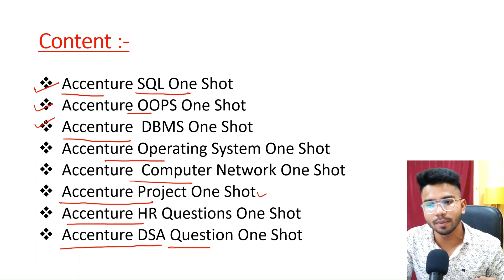Accenture Interview Playlist Coming Soon 🔥| BIGGEST ANNOUNCEMENT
Hello Guys , In this Video I will tell you about the Accenture  Questions and Answers .

Queries Solved:-

accenture network security question , accenture network security and cloud questions , accenture cloud computing question , accenture previous year question paper , accenture previous year coding questions , accenture latest coding questions and answers , accenture ms office questions 2024 ,